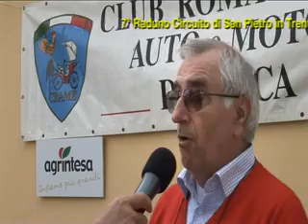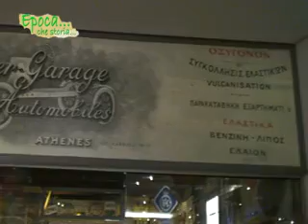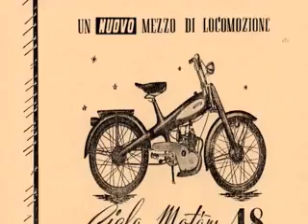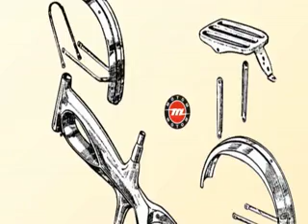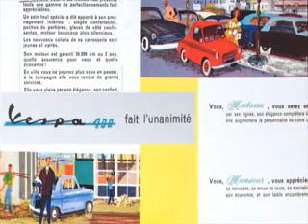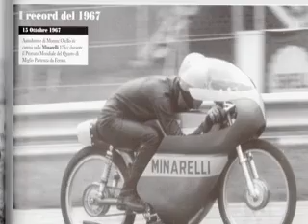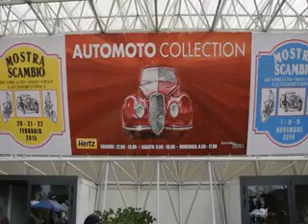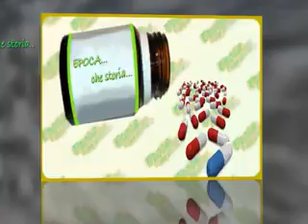Epoca Che Storia...